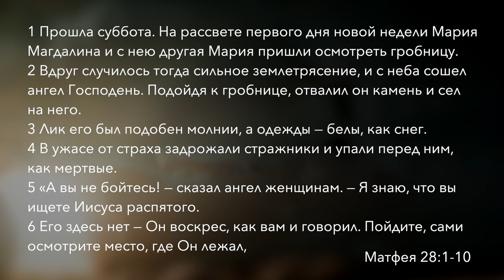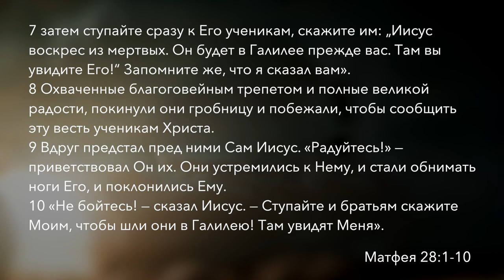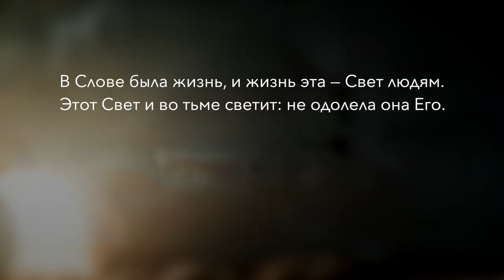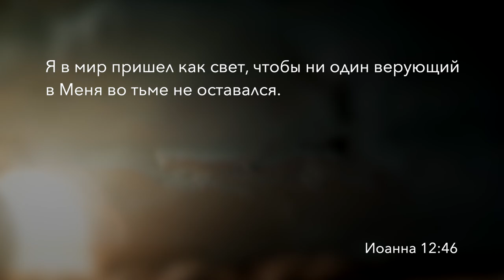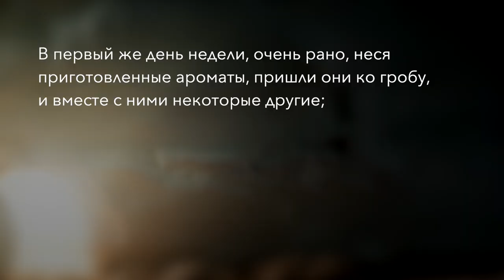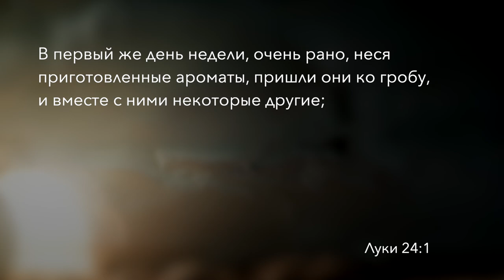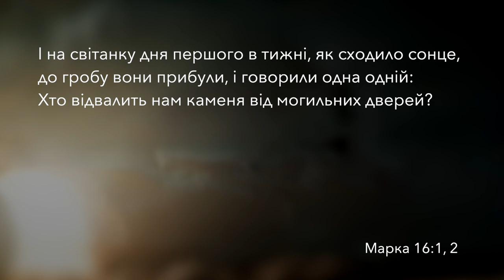Отваленный камень | Александр Ханчевский | 22 июля 2023.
Тьма и темнота являются антонимами к слову свет. В Писании Христос называет себя светом. Он обещает, что «следующий за Мною не будет ходить во тьме, но будет иметь свет жизни." И все же после Его распятия жизнь учеников погрузилась во тьму. Предлагаю сегодня на основании Евангелия от Иоанна 20 главы увидеть как Христос помогает ученикам вновь обрести Свет надежды.